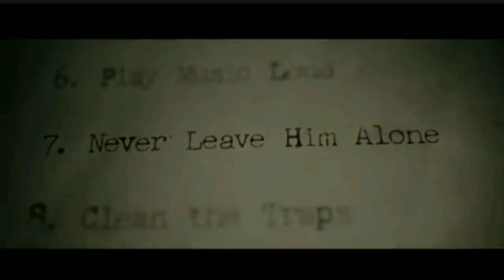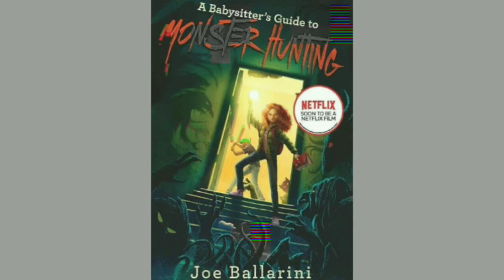25 BEST HALLOWEEN MOVIES ON NETFLIX RIGHT NOW (2020) suitable for family, kids, young adults.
25 BEST HALLOWEEN MOVIES ON NETFLIX RIGHT NOW (2020)
HALLOWEEN IS HERE!
Let me get you in the halloween spirit if you aren't there yet. This are the best 25 Halloween movies on Netflix right now(2020)
This movies are cool for all audiences, from kids, to family, young adult and all other audiences here you can find at least one movie that suits your needs!  From a little spooky to over the top scary.
Let's have fun, watch the entire video.

Movie courtesy of;
The Addams Family
Anaconda
The Boy
Goosebumps 2- haunted halloween
The Green Inferno
The Guest
His House
Hubie Halloween
Poltergeist
The Silence of the Lambs
Spookley the square pumpkin
Truth or Dare
Vampires vs the Bronx
A babysitter's Guide to Monster Hunting
The Evil Dead
Creep
Fatal Affair
Green Room
House of 1000 corpses
The Invitation
ParaNorman
Rebecca
Session 9
Sleepy hollow
Under the Shadow

If you're so cool and you're reading this lmk by commenting using lytcrew in the comments section below.

Halloween
Netflix
Halloween movies
Top Netflix halloween movies 2020

The Talko, The Things, Clever News,